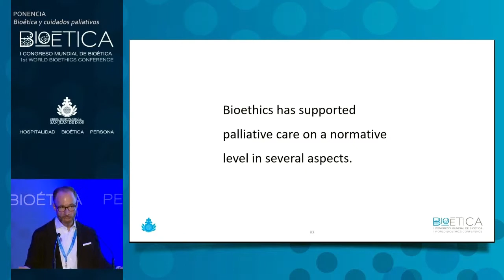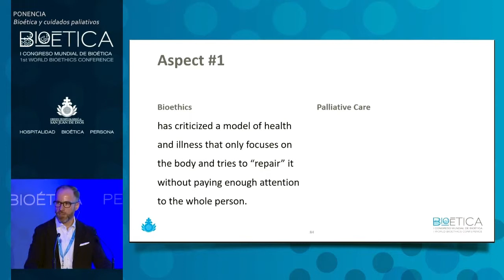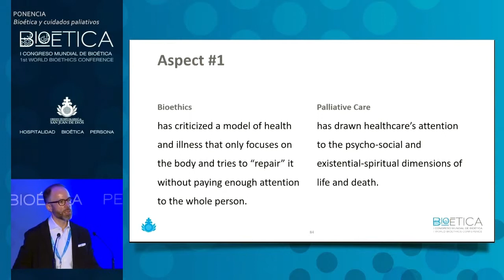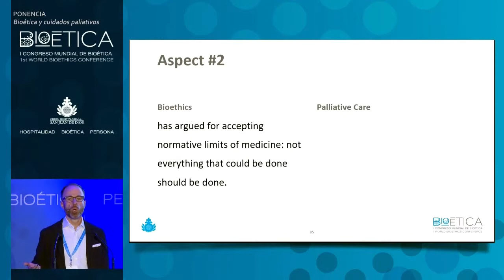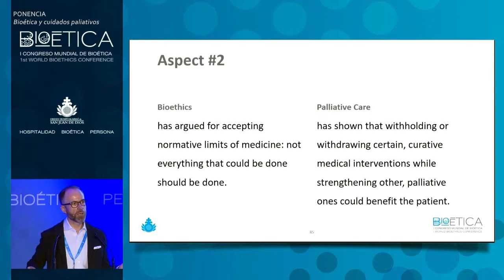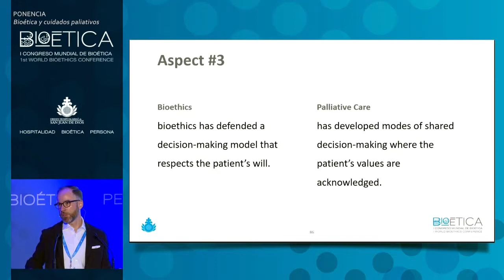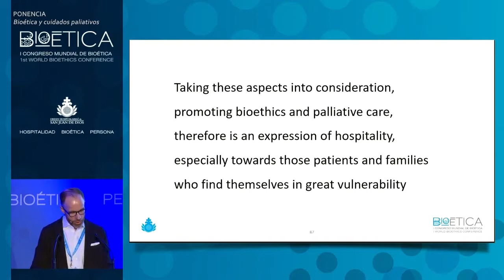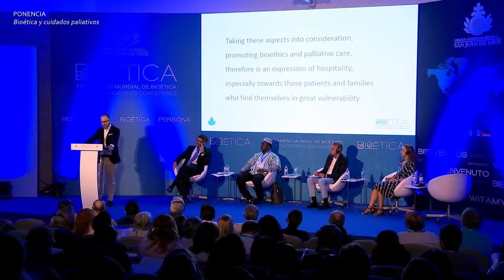Bioética y cuidados paliativos - Dr. Jürgen Wallner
El Dr. Jürgen Wallner, austriaco, interviene en el I Congreso Mundial de Bioética organizado por los Hermanos de San Juan de Dios, con su ponencia titulada: "Bioética y cuidados paliativos".